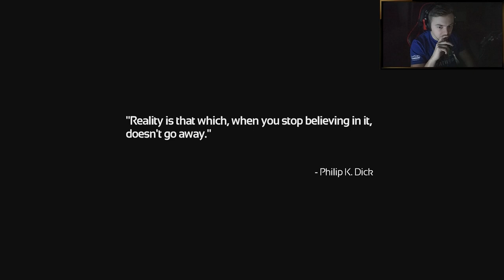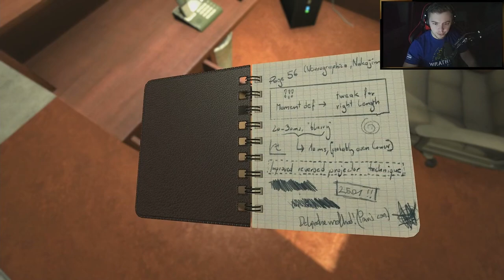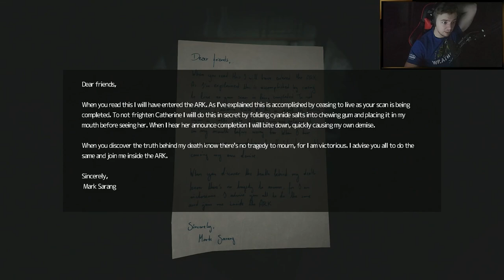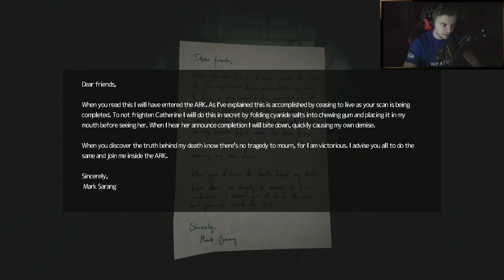Elajjaz - SOMA - Part 1